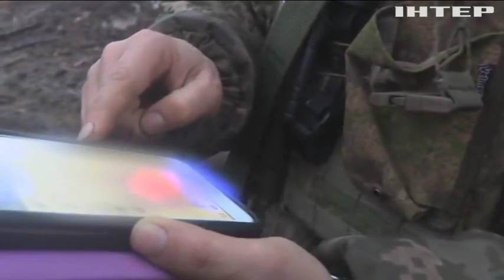Втрати на Донбасі: поблизу Новозванівки загинули військовослужбовці